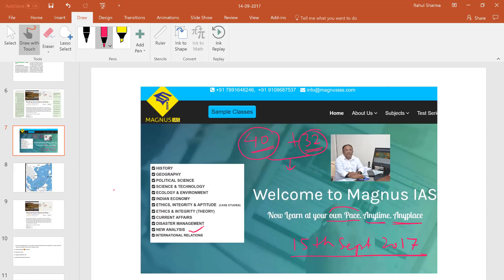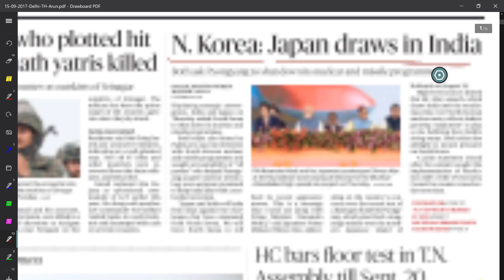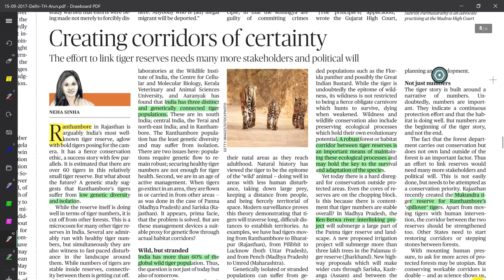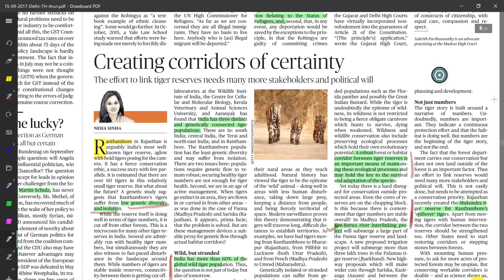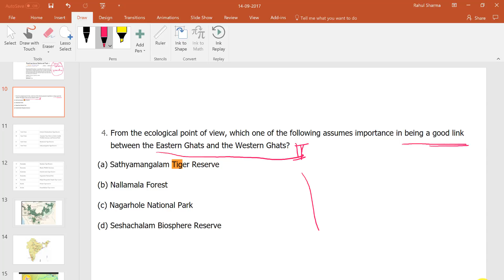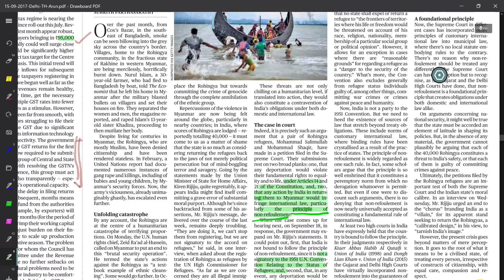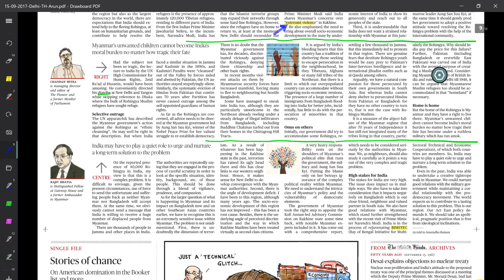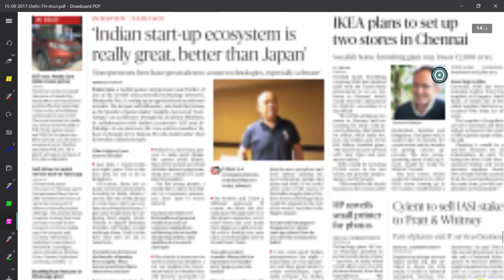15th September-2017-The Hindu-magnusias.com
Save time and View Video and study answer on:  magnusias.com (MagnusIAS)

Work to do-

Work- Draw Free hand Map of South China Sea and Tiger reserves in India ( state wise distribution, showing the adjacent river )

Question- South China Sea is Asia’s most potentially dangerous trade route under conflict between different adjoining nations. In view of the provision of UNCLOS,  discuss  the issues of conflict between adjoining nations and the  prospect of Afro Asia Growth Corridor.

Question- Central Road Fund Act 2000 envisages for maintaining the infrastructure of National Water ways. How such assistance  will help the waterways to ease out the problem being faced by National and State High way Authority ? Critically analyse.

Question-  Discuss the impact of Ken- Betwa link on the prospect of tiger conservation.

Short Notes-  (100 words on each)
Kaladdan Multimodal Transit Project
Act East Policy of India
BIMSTEC and SAARC
UN convention on Refugees , 1951 vis a vis Article 14 and 21